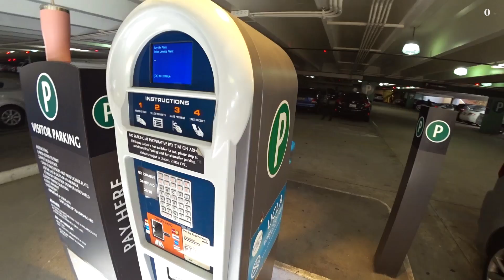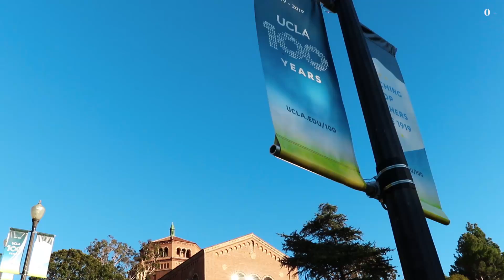University of California Los Angeles. Университет в Лос Анджелесе, где снимали Чокнутого Профессора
University of California Los Angeles - один из топовых и престижнейших вузов Калифорнии, США и мира. UCLA - это университет, который находится в двух шагах от Голливуда. Здесь снмиали многие фильмы и сериалы, как Чекнутый Профессор, Американский пирог и многие другие.
Как поступить в американский университет. Зачем ехать в летний лагерь UCLA? Какие факультеты предлагает вуз
Жизнь в Лос Анджелесе. Высшее образование в США влог.
Кто из известных людей учился в UCLA? Какие фильмы снимались на территории университета?
Американская студенческая жизнь - какая она? Жизнь в Калифорнии. Район Вествуд. UCLA vlog
Виза в США 2020. Как переехать в США. Иммиграция в США 2020